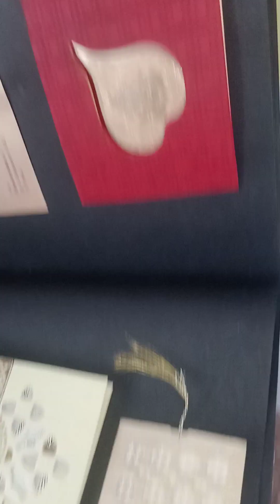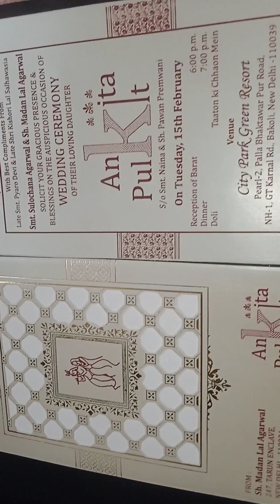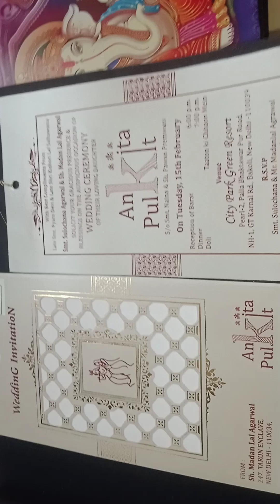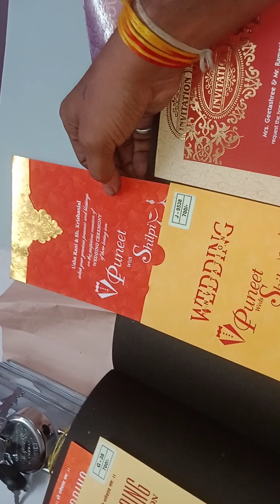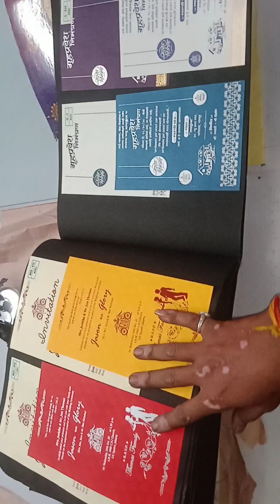primium weeding Card